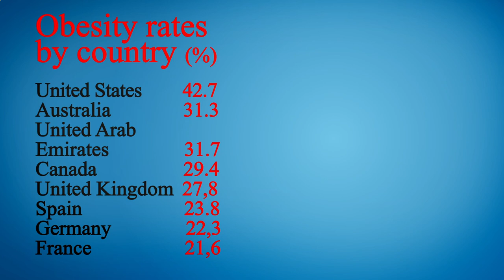Nearest Restaurant From Me Los Angeles 90008 CA, Los Angeles County, California, United States